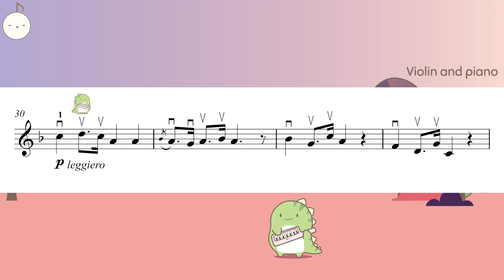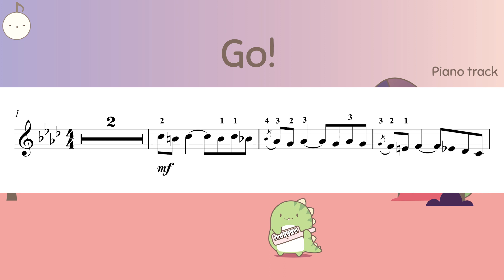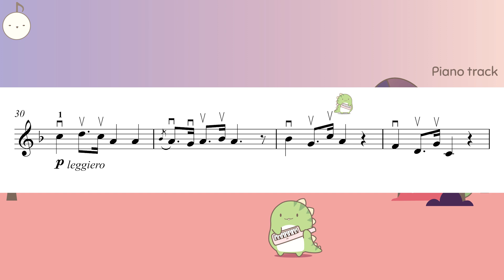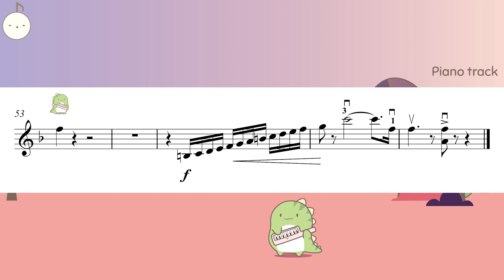Toreador Song ABRSM 2024 Violin grade 6 (A3)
Toreador Song for Carmen by Georges Bizet
ABRSM 2024

0:00 Violin and piano
2:22 Piano accompaniment